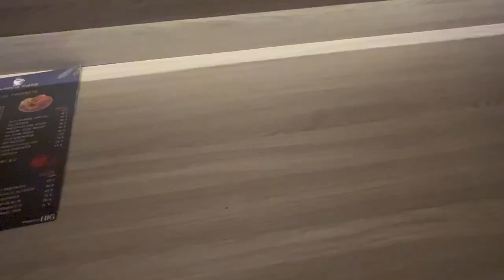Rekomendasi menginap di Gorontalo ! YULIA HOTEL GORONTALO !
Hallo Travelers ! Kali ini kami akan mereview Yulia Hotel Gorontalo berdasarkan pengalaman pribadi. Hotel ini bisa menjadi salah satu alternatif tempat menginap kalau kamu lagi berkunjung ke Gorontalo nih..
Tonton terus sampai habis yaa

Yulia Hotel Managed by HIG
Jl. Nani Wartabone No.26, Ipilo, Kec. Kota Tim., Kota Gorontalo, Gorontalo 96133